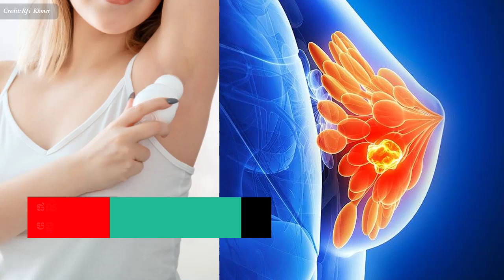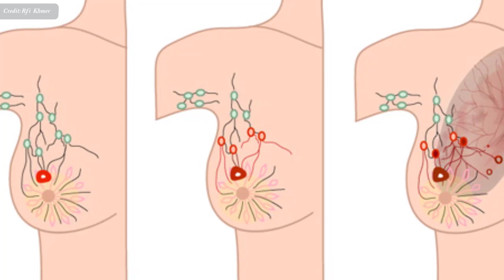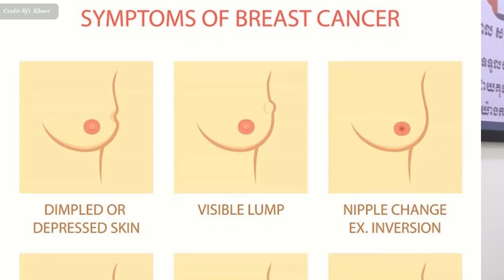ជំងឺ​មហារីក​សុដន់៖ ផលិត​បំបាត់​ក្លិន​ក្លៀក ជាប់​ចោទ​ជា​ភ្នាក់ងារ​បង្ក​ជំងឺ​មហារីក​សុដន់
In this video we want to show you about ជំងឺ​មហារីក​សុដន់៖ ផលិត​បំបាត់​ក្លិន​ក្លៀក ជាប់​ចោទ​ជា​ភ្នាក់ងារ​បង្ក​ជំងឺ​មហារីក​សុដន់, Breast Cancer, SUCCESS REVEAL

បើ​តា​មអ្នក​ស្រាវជ្រាវ​បារាំង លោក André Cicolella ឯកទេស​ផ្នែក​គីមី ផ្នែក​ជាតិពុល និងខាងផ្នែក​វាយ​តម្លៃហានិភ័យ​សុខភាព ចំនួនអ្នកកើតជំងឺ​មហារីក​សុដន់​ ដែល​មាន​ការ​កើន​ឡើង​ខ្លាំង ចាប់​តាំង​ពី​ឆ្នាំ​១៩៨០​មក មួយ​ភាគ​ធំ​គឺ​បណ្តាល​មក​ពី​ការ​ប្រឈម​នឹង​​សារធាតុ​គីមីពុលក្នុង​បរិស្ថាន​ជុំ​វិញ​ខ្លួន និង​ក្នុង​ផលិតផល​ឧបភោគបរិភោគ​ប្រចាំ​ថ្ងៃ។

✮✮✮✮✮ Enjoy!

✡ ABOUT US ✡
.: Why We create SUCCESS REVEAL channel :.
1. To inspire, Motivate, create new entrepreneur
2. Share Business knowledge, Entrepreneurship, Success
3. Free Business Education Online